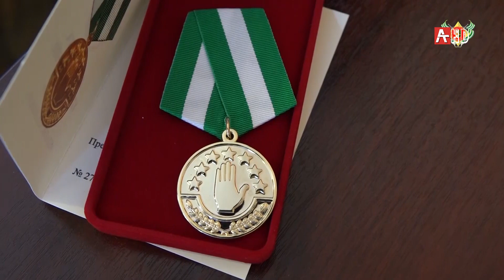День милиции 2019